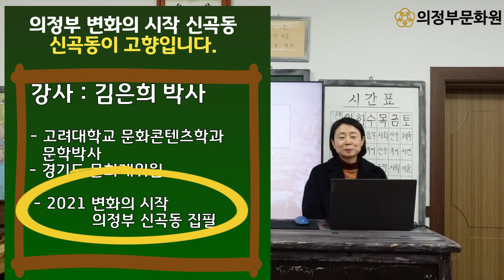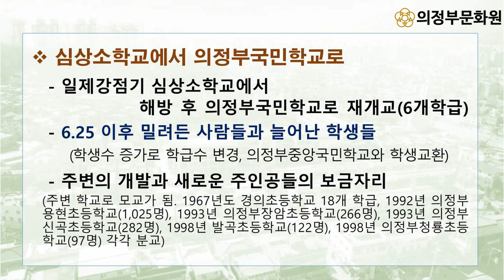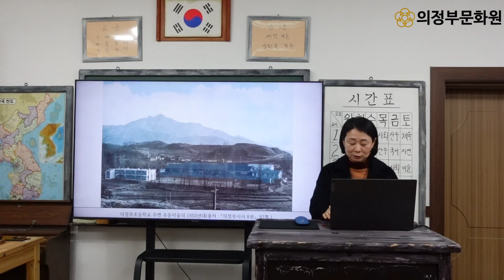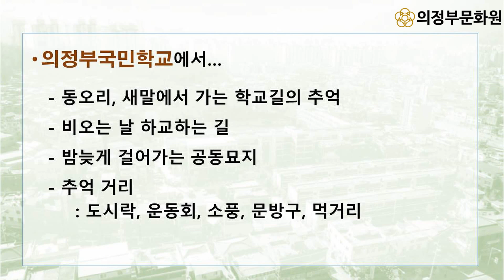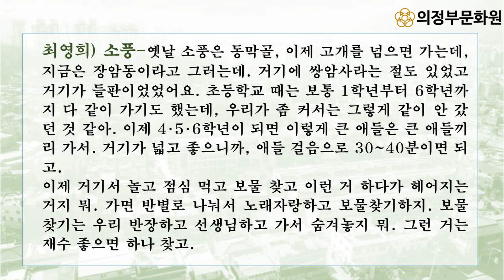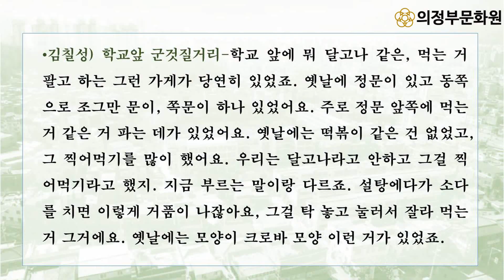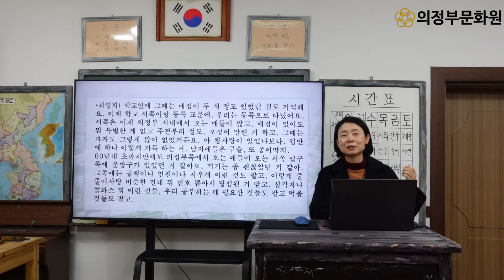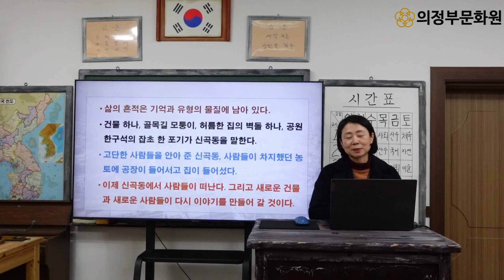[수상한상회] 의정부 변화의 시작 신곡동 사람이야기 2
‘수.상.한.상회’🤹⛺ 온라인강좌 오픈!!

[수]만가지 [상]식이 [한]자리에 모인 [상회]

의정부에 살고 있지만 그동안 잘 알지 못했던 의정부의 역사, 문화, 상식, 인문학 등 다양한 이야기들을 재미있고 쉽게 소개해드립니다.💕